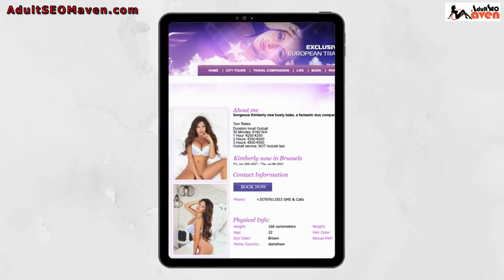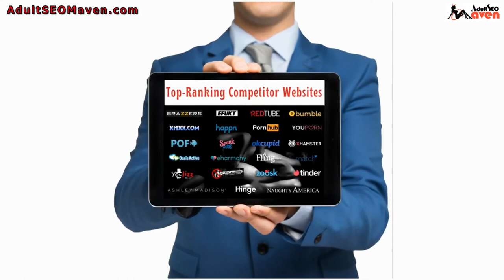WHAT IS ESCORT SEO? | ESCORT SEO SERVICES | AdultSEOMaven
Escort SEO involves creating, implementing, and accomplishing the proven Search Engine Optimization techniques, to boost the focused traffic for independent escorts and escort agency websites and thus improving their S E R P rankings. Our SEO techniques ensure that you stay on top across different geographical demographics, and also ensure that money keeps rolling in for your goal.

In today’s digital age search engines have become the new wish balls or the genie lamp and a majority of your target audience uses search engines, to find premier escort services on the web. Therefore it is not just enough to have a website with beautiful models and competitive rates.

HOW MUCH DOES ESCORT SEO COST?

There is no straightforward answer to this question, It depends on your budget appetite and your vision. When it comes to SEO costs, never lose sight of the cost-benefit analysis to take into account for evaluating value for money. Escort SEO can be as cheap or expensive as you want it to be though the results you can expect will vary accordingly.

WHY YOU SHOULD CHOOSE ADULTSEOMAVEN?

Only a full-service escort SEO marketing company like Adult SEO Maven knows how to do Search Engine Optimisation right. At Adult SEO Maven we first understand your escort’s business model, and what exactly you want to achieve through the SEO campaign.

Then we initiate an extensive SEO Audit of your website and your adult niche. Through this process, we identify the strengths and weaknesses of your online presence and compare it to the top-ranking competitor websites. Our Adult SEO Strategies which we build for escort businesses include research & strategy, on-site optimization, content writing, link building, social media marketing, local search optimization, and advanced web analytics.